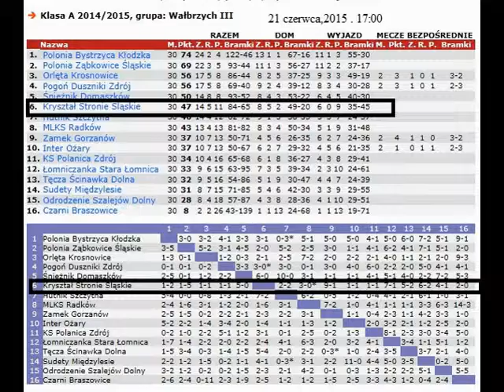Tęcza Ścinawka Dolna 5-4 Kryształ Stronie Śląskie 21 czerwca, 17:00